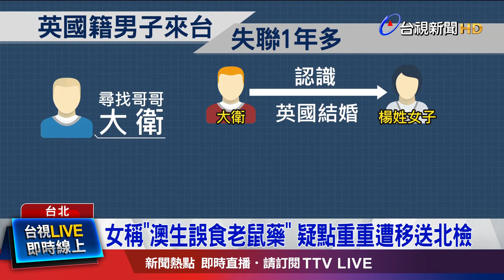女稱「澳生誤食老鼠藥」 疑點重重遭移送北檢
去年4月因誤食老鼠藥，送回澳洲休養的交換生肖雷，他的楊姓同居女友，被列為嫌疑人，2月被依重傷害罪移送北檢，案件還在審理，卻又傳出案外案，上個月一名英國籍男子在尋找他的哥哥大衛，檢警調查發現，失聯的大衛 妻子正是這名楊姓女子，並且早在去年1月就因中毒身亡，跟楊姓女子相關的兩名外國人都出現相同症狀，她也再次被約談，釐清兩起案件是否有關聯。